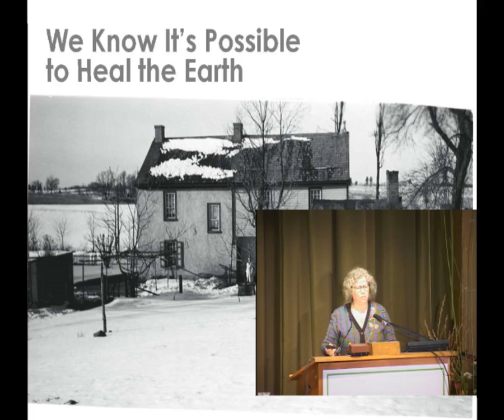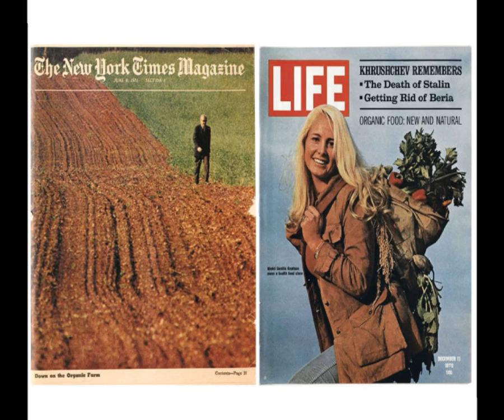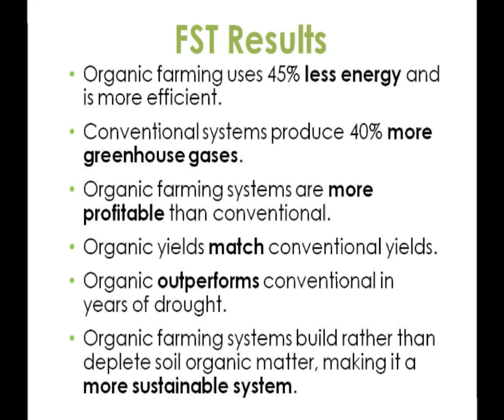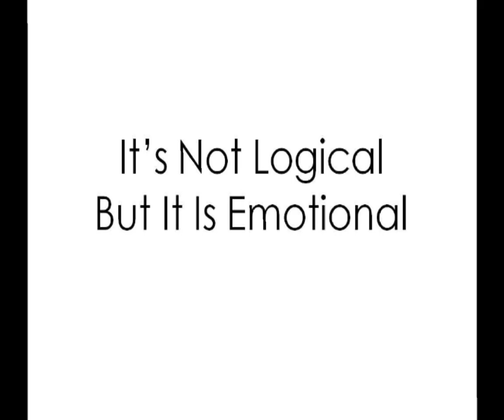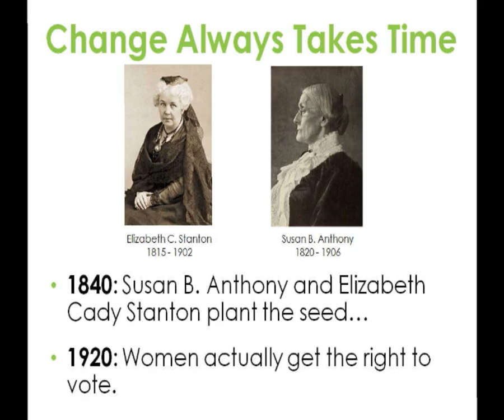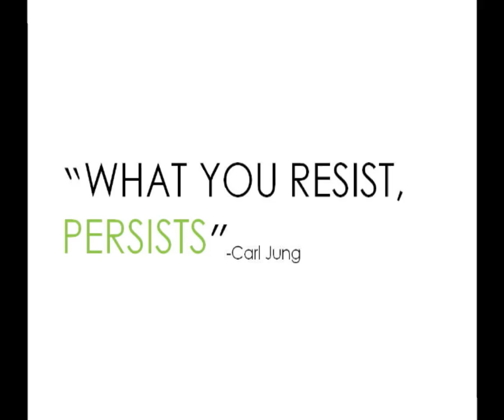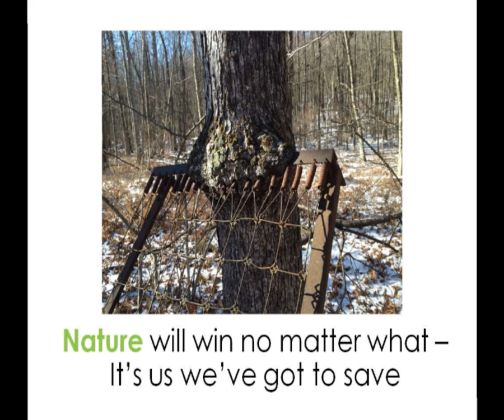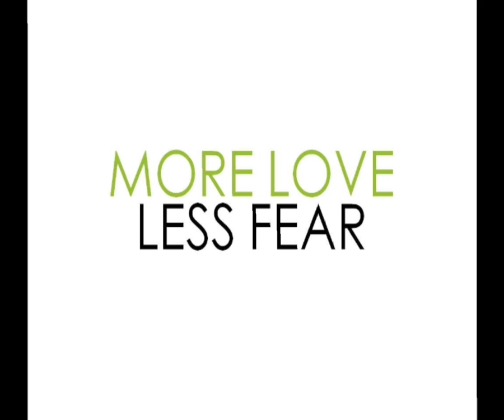2014 EcoFarm Plenary: Maria Rodale Healing the Planet One Farm, One Heart at a Time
2014 EcoFarm Conference, January 22-25, Pacific Grove, CA

*There are announcements at the beginning of this video. The presentation begins at 1:36.